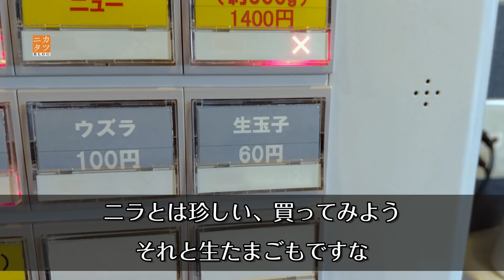【茨城・古河】孤独のラーメン富士丸系「スマートピッグ」